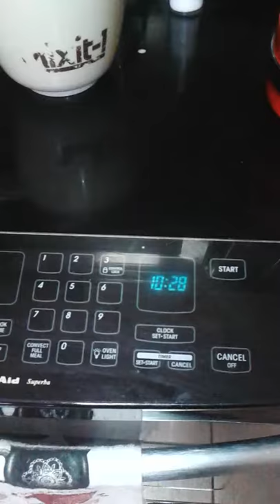Mickey Mouse Waffle Maker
Mickey "waffles" actually more of a thick pancake. Delicious.